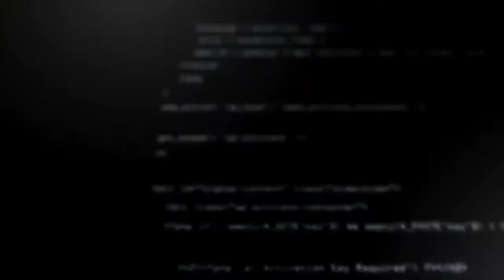Comunidades de software con Alex Callejas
Hoy tenemos con nosotros a un gran amigo, Alex Callejas quien es un arquitecto certificado de "Service Content Arquitect", con mas de 20 años de experiencia, entre otras cosa más y viene a platicar sobre las comunidades de software libre.

CREADORES DIGITALES